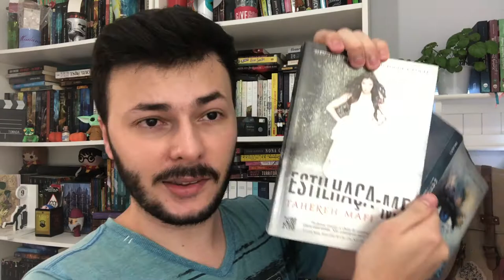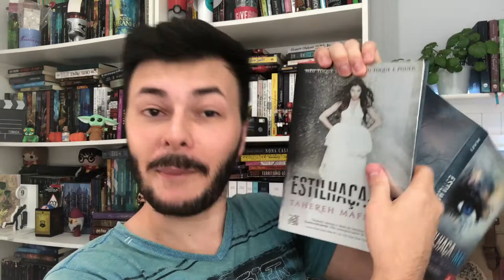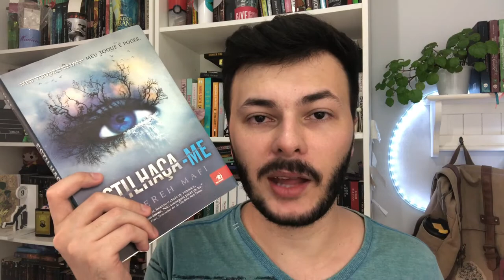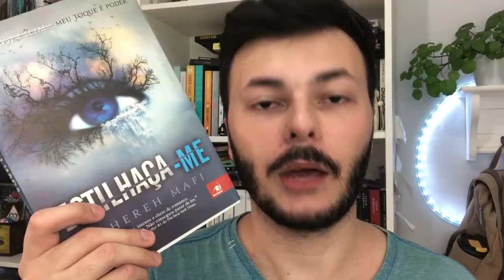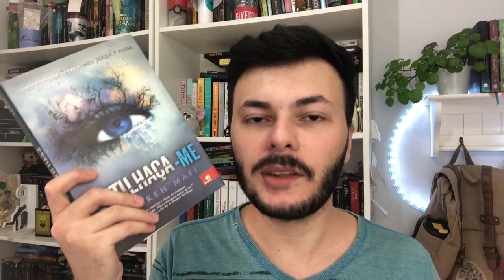EU LI ESTILHAÇA-ME PELA PRIMEIRA VEZ - VALE A PENA? ROMANCE BOBO? (com spoilers) | Luckyficious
escrever aqui